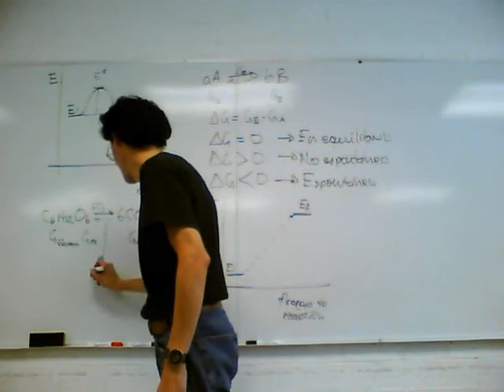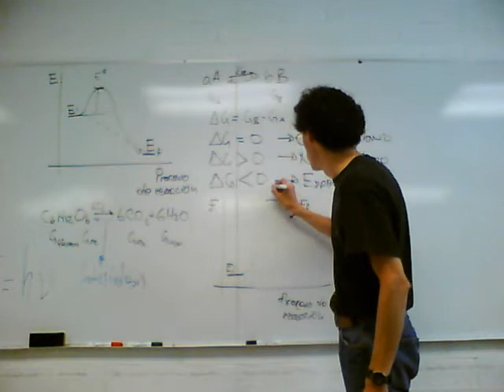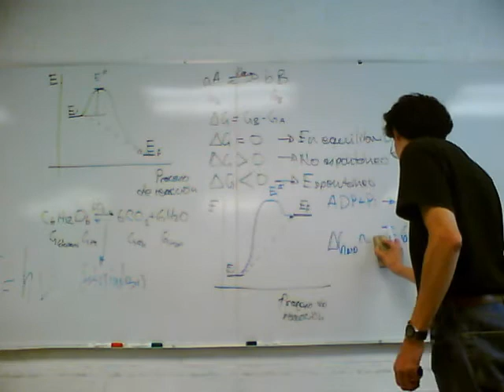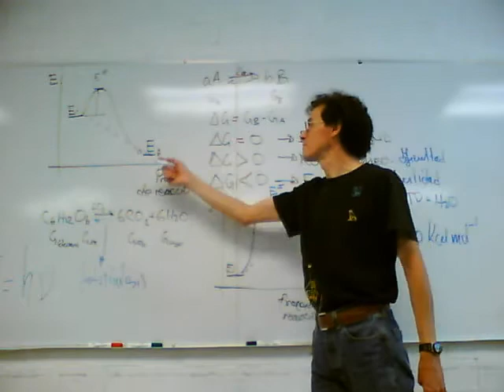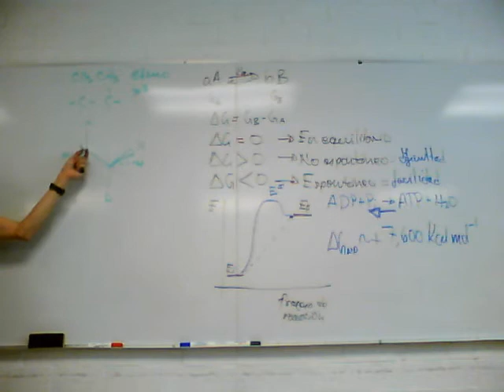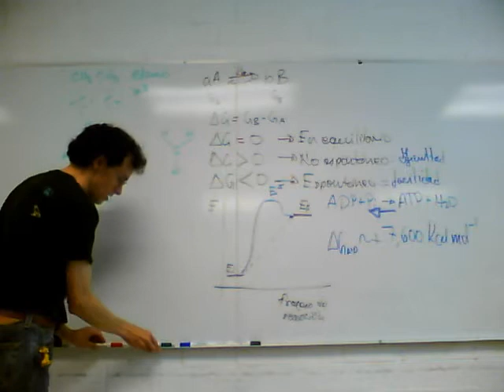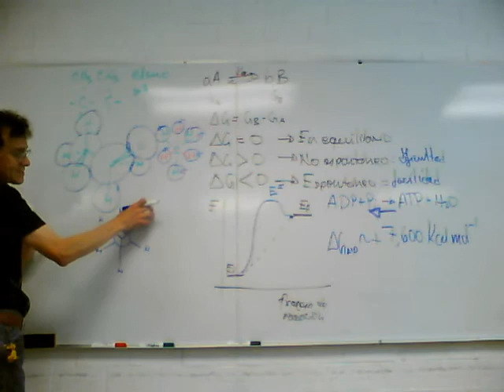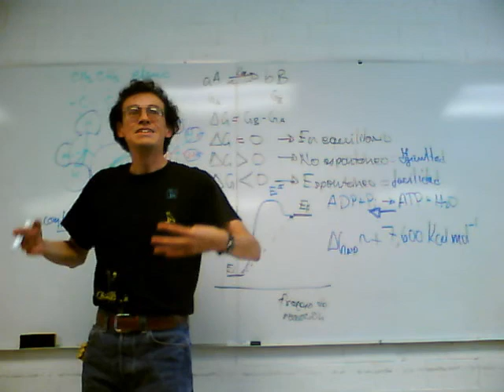Fisicoquímica Experimental 11-Otoño Sem 8, Sesión 2, 2/4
Segunda sesión de la octava semana del curso de Fisicoquímica Experimental, trimestre 11-O, UAM Unidad Iztapalapa, por el Dr Raúl Alva, Noviembre de 2011